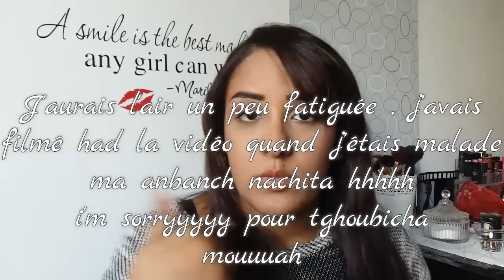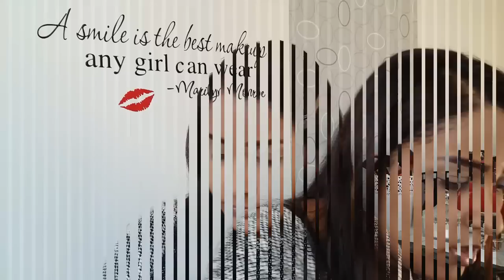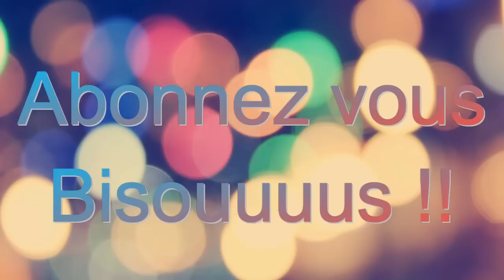NO MAKEUP makeup ❤️ مكياج بدون مكياج ❤️ Avec CharmeBladi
Hello les filles , 2eme jours du Challenge 1 semaine de vidéos NON STOP avec charme bladi .
On vous propose aujourdhui un NO MAKEUP makeup :)

Produits utilisés :
- Kit sourcils Bell
- Crayon illuminateur Kiko
- Pro concealer LA GIRL
- Poudre compact translusent tan Avon
- Classic bronze Jordana
- Colossal kajal noir maybeline
- The rocket Volume mascara Maybelline
- Blush w7 creme de la creme heavenly
- RAL succumbe

Enjoy girls ♡

Bisouuus ❤️ ♡